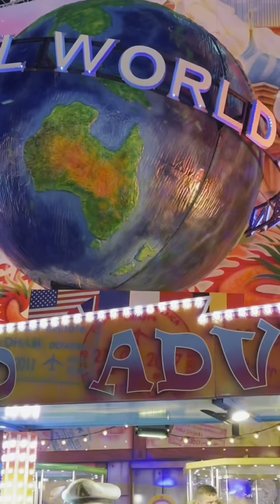Hyde Park Winter Wonderland London 2023Walk-through; best destination for festive fun in London#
Walk-through; best destination for festive fun in London#Hyde Park Winter Wonderland London
2023 Walk-through; best destination for festive fun in London
Join me as we explore Hyde Park Winter Wonderland, commonly referred to as Winter Wonderland!Hyde Park Winter Wonderland, the world's best destination for festive#viral #